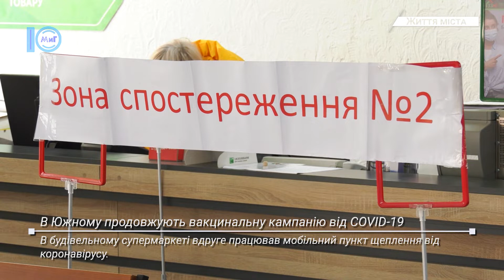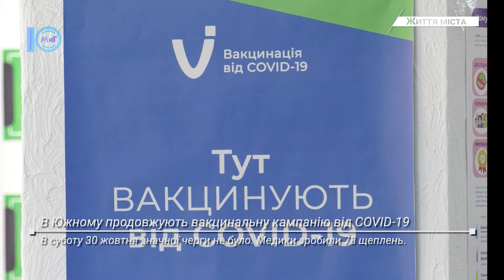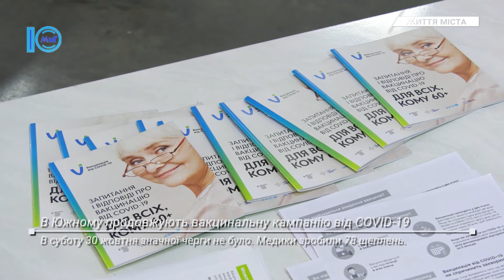Мобільний пункт вакцинації працював вдруге в будівельному супермаркеті. Життя міста. 1.11.2021